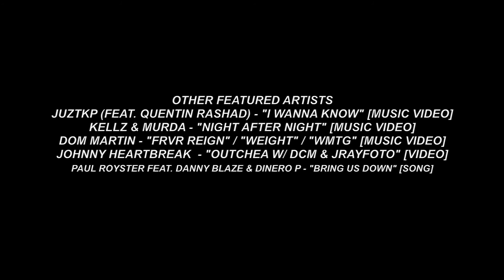CHAPTER 1 (2017 Documentary)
Behind the Scenes Footage • Bloopers • Live Performance Footage & More!

Enjoy this classic short documentary that highlights the up & coming moments of various talented artists and creatives in the state of North Carolina. (Film produced & edited in 2017)

Film Production/Footage Production: @jrayfoto @johnnyheartbreak @oficialldcm @arbvisuals
Editing: D.C. McClain, Jason Wolonick, Johnny Heartbreak
🎶: "I Would Know" by Paul Royster
🎶: "Bring Us Down" by Paul Royster (feat. Danny Blaze, Dinero P & Kimbra)

Appearances from @goodgoddom @mikepyramid @yaboydannyblaze @kooleyhighnc @madriquesanders @djmiccheck @thehomiealexaff @firstnamemballa @roystermusic @smirnovnice @jovimosconi @acehenny @tommycoyote_ @wellwellwells_ @thornburg___ & more!